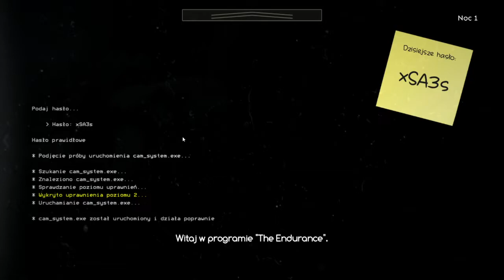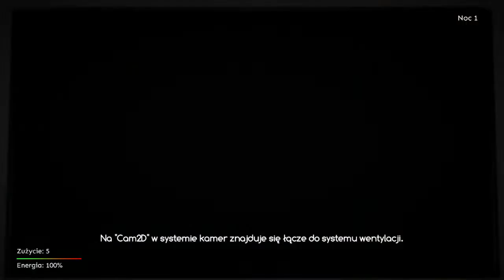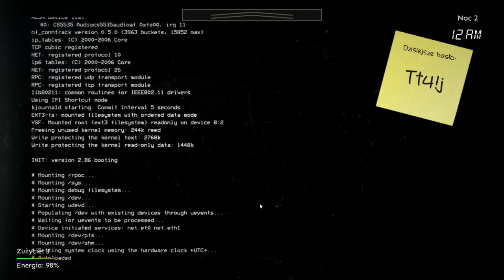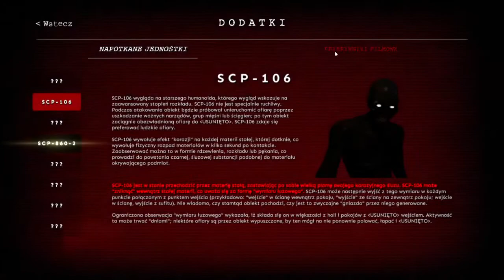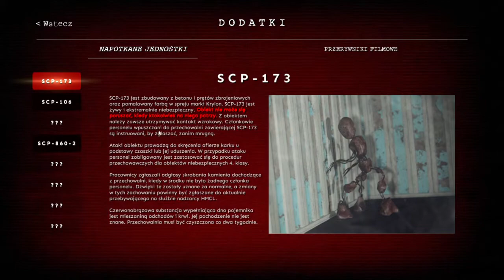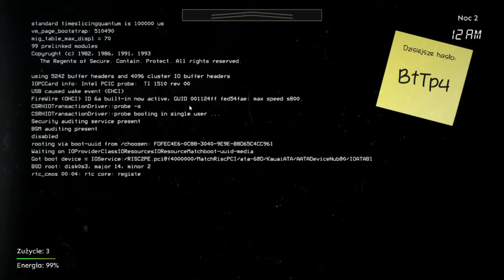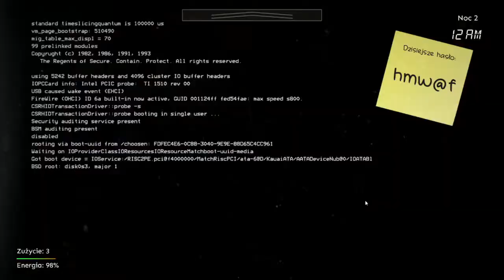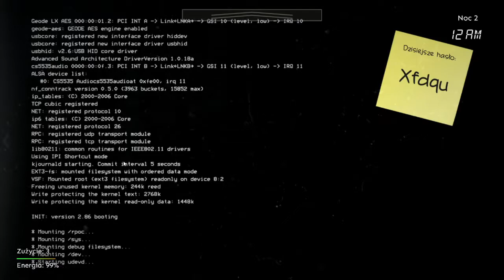SCP the endurance #01 | Pierwsze odpalenie po 7 latach czekania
Tak jesze powiem że nie grałem nigdy w fnaf. Zaprasszam do oglądania.